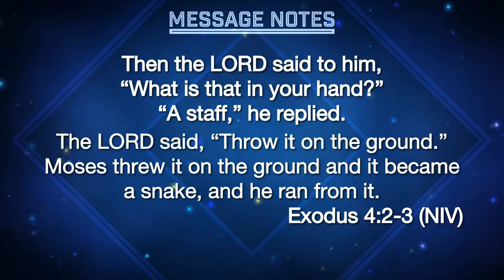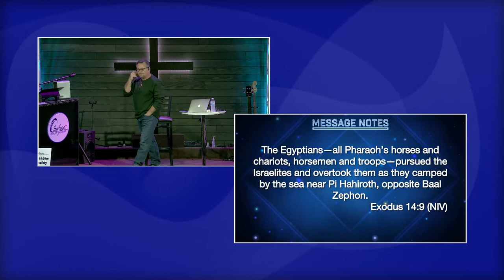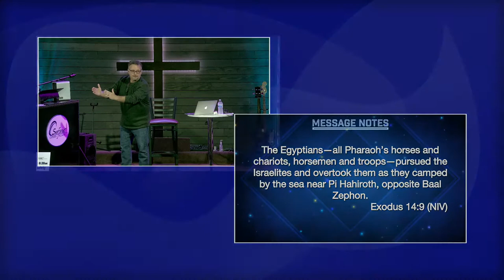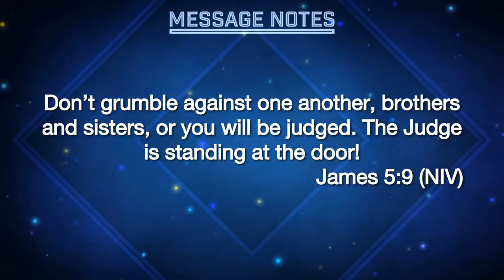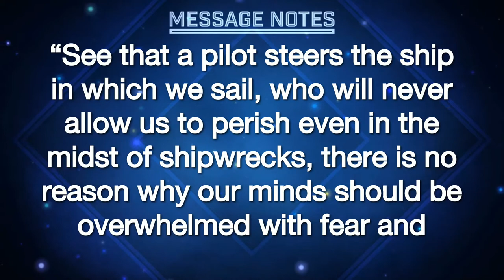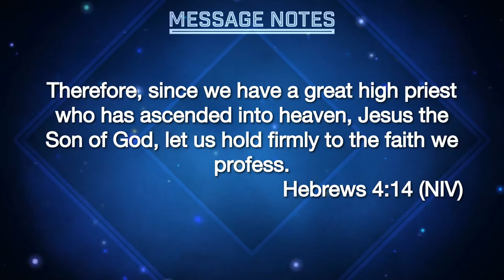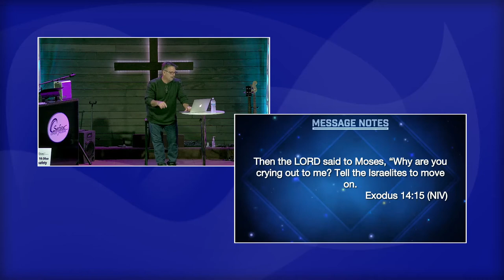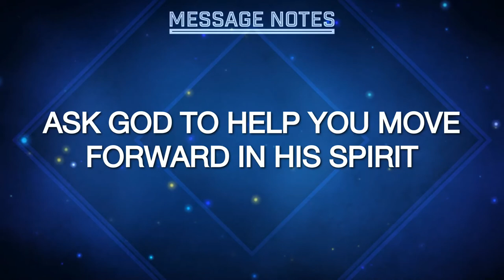Holy Moses Series - Week 7 - Staying Still - 21 March 2021